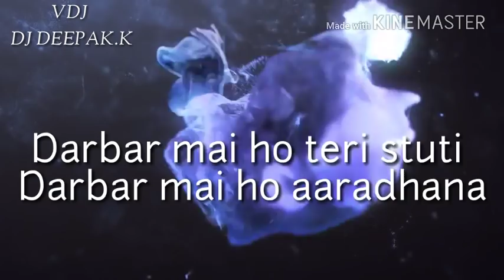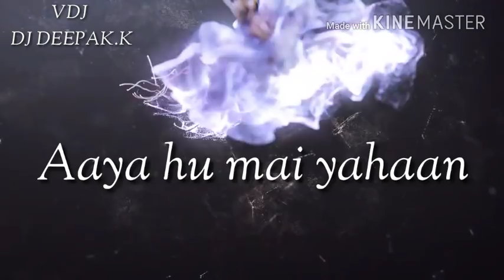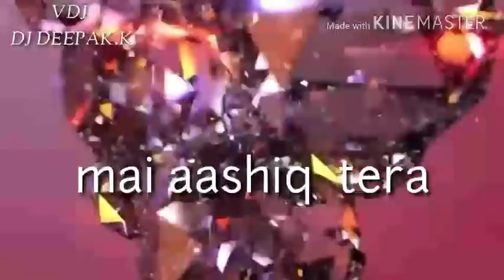Mai aashiq tera yeshu Remix-Rhyzok VDJ-DJ DEEPAK.K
song -Mai Aashiq tera
singer-Emmanuel Gollar
Remix-Rhyzok
VDJ- DJ Deepak.k